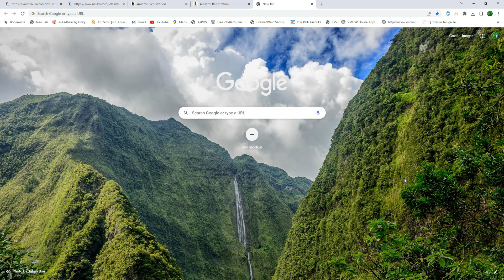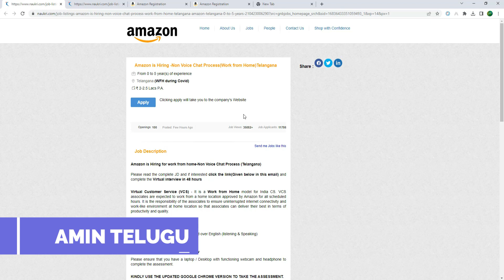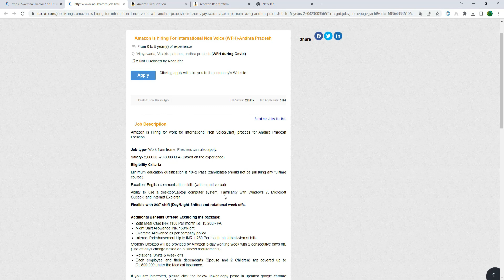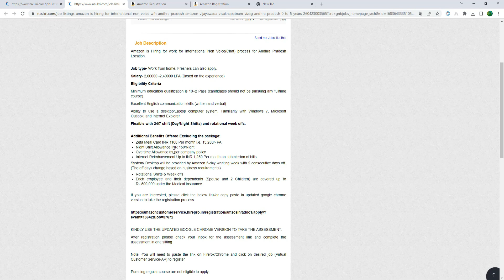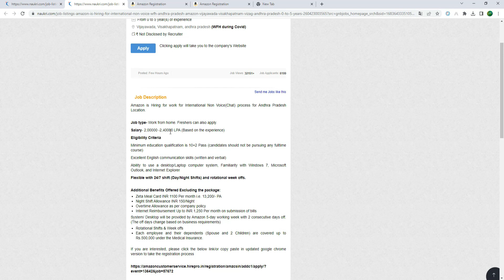Work from Home Job in Telugu 2023 || Amazon is Hiring -Non Voice Chat Process(Work from Home)